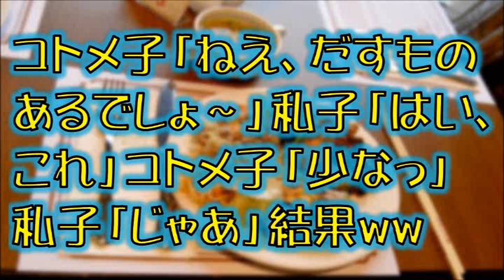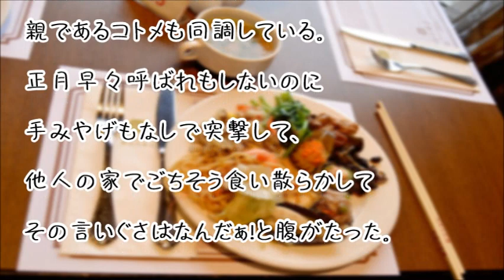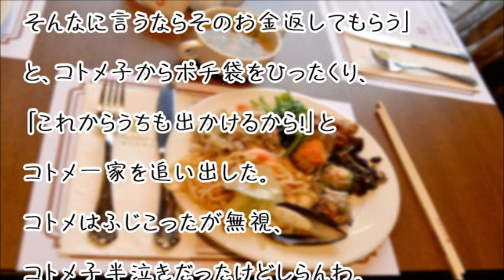【スカッとする話】コトメ子「ねえ、だすものあるでしょ～」私子「はい、これ」コトメ子「少なっ」私子「じゃあ」結果ww